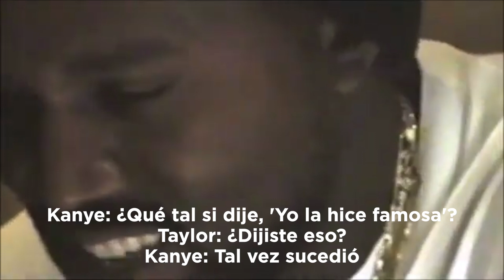¡Se Comprueba Que Taylor Swift Jamás Mintió, Kanye West y Kim Kardashian Mentirosos!?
Se filtra el video completito de la conversación entre Kanye West y Taylor Swift, comprobando que efectivamente él jamás le aviso a la cantante sobre aquella letra de la canción famous en donde este la llama una perra y dice que fue él quien la hizo famosa. Hola que tal mis amigos, es posible que algunos de ustedes estén confundidos respecto a la llamada telefónica que se filtro el sábado y como consecuencia se volvió trending kanyewestisOverParty. Si están confundidos o se preguntan ¿Por qué seguimos hablando de ello 4/5 años después? Pues, les sugiero tomar asiento porque el chisme está buenísimo. Regresemos al año 2019 cuando Taylor Swift tenia solo 17 años y Kanye West subió al escenario a humillarla durante los premios MTV VMAS para arrebatarle el micrófono a Tay Tay mientras esta agradecía a sus fans por haber ganado el premio a ‘Mejor video Femenino’ diciendo que Beyonce había tenido uno de los mejores videos de todos los tiempos. Para el 2016, el rapero estrenó el video musical de ‘Famous’ donde aparecían figuras de cera de muchos famosos desnudos en la cama incluyendo Taylor Swift. En la canción este canta, “Yo hice a esa perra famosa.” Después Taylor se defendió en los premios Grammys al ganar Álbum del año diciendo, “Habrá personas que intentaran tomar crédito por tus logros o tu fama y algún día cuando llegues a donde vas, te darás cuenta de que fuiste tú y fueron los que te aman los que te llevaron ahí.” Para los que no conocían a Taylor antes de que incursionara al mundo del pop, ella ya había construido su fama en el mundo del genero country. La humillación que vivió Taylor llegó a otros niveles después de que Taylor revelará que Kanye jamás obtuvo su permiso de llamarla una perra y mucho menos de exponerla desnuda en ese video. Su esposa Kim Kardashian filtro la supuesta llamada telefónica donde supuestamente Kanye recibió la aprobación de Taylor, y fue así como la tacharon de mentirosa y de víbora. Taylor pasó por tanto que se vio forzada a desaparecer por un año. Fue durante esa ausencia publica que ella creó el álbum Reputation. Poco a poco se ganó la confianza del publico una vez mas, pero a final del día, hubo muchos quienes simplemente continuaban pensando que era una mentirosa. ¿Qué hay de nuevo en esta conversación? Pues que por fin escuchamos la conversación completa y esta comprueba que Taylor jamás mintió,
Kanye nunca le dijo que la llamaría una Bi*** y también podemos escuchar lo incomoda que se escuchaba cuando Kanye le dijo, “Tengo una letra que dirá ‘Creo que Taylor y yo aun podríamos acostarnos’. También se nota lo extraño que es Kanye y como ella simplemente como que solo le estaba dando por su lado e incluso como que temía no hacerlo. Si escuchan la conversación, Kanye continúa hablando de un tema a otro tema, a el dinero, al estar en deuda a estar rico y creo que es la conversación mas extraña que eh escuchado en mi vida. Nada que ver con Taylor. Y bueno Kim continúa intentando hacerse ver como victima dándole un me gusta a un tuit meme que lee “no entiendo porque está trending, no hay nada nuevo. Estoy confundida.” Literal, no pueden admitir que ella y su esposo mintieron y la intentaron hundir con mentiras. Además, usuarios en twitter inundaron sus redes con fotos de ratas. Por su parte Taylor respondió también dándole likes a publicaciones en Tumblr que dicen que todos debemos disculparnos con ella por haber dudado de ella. Se que no es el momento, pero, Taylor abordó todo lo que tuvo que pasar emocionalmente en su documental en Netflix “Miss Americana” así que, si no lo han visto, véanlo. ¿Qué opinan ustedes de todo esto? ¿Creen que veremos el día en el que Kanye y Kim se disculpen con ella? Comenten debajo y después hagan clic acá para ver mas de The Weeknd cantando sobre Selena Gómez en su nuevo álbum.